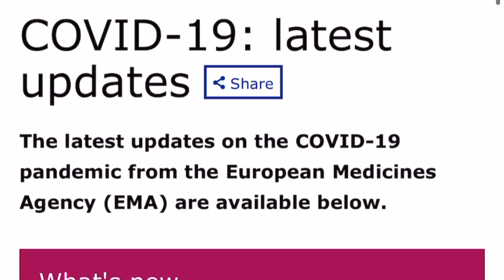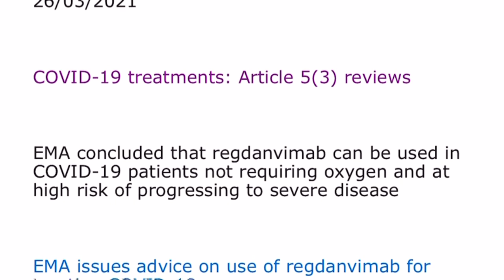셀트리온 EMA 긴급사용 승인 권고 획득